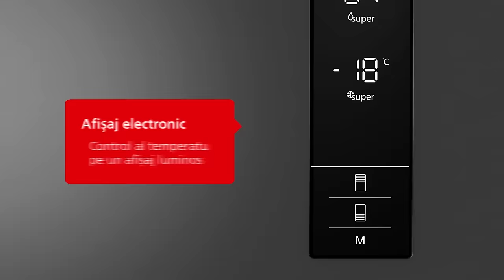FutbolasLT_S03E28: emocingi A lygos kalneliai,euforijai nepasiduodantis Lipskis, ambicingas Neptūnas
0:00 Intro. Gimtadienis. Dovanos
10:38 Darsyk apie tentus
16:11 Centrinės rungtynės
18:44 Mistiškai dingęs įvartis. Kęstutis Ivaškevičius
32:20 Kas yra reprezentacinė Jonavos komanda?
34:25 A lyga. (Ne)šokiruojanti turnyro lentelė
55:50 A.Lipskis: „Būsiu atviras, net nežiūriu į lentelę“
1:09:20 A lyga. (Ne)šokiruojanti turnyro lentelė
2:13:36 Trys naudingiausieji
2:17:38 Futbolo trupiniai: keistas interviu, futsal finalai, I lyga, Garliava
2:37:12 Žiūrovų klausimai
2:55:31 R.Žvingilas apie Development nugalėtojus